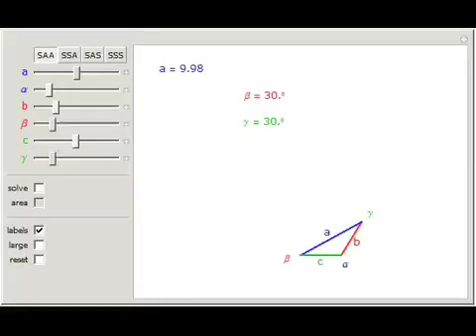Solving Oblique Triangles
There are four categories of oblique triangles that can be solved and whose names express what is known about the side lengths and angle measurements.

Contributed by: Eric Schulz